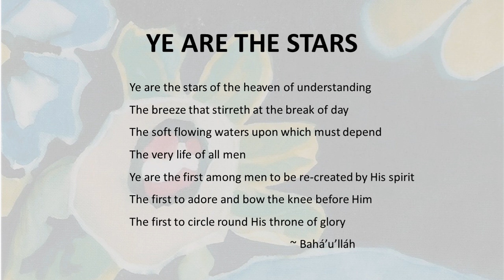Ye Are the Stars - Words of Bahá'u'lláh, music by Patti Murday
Words: Bahá'u'lláh
Vocals: Breda Nagle
             Karen Jensen
             Adrienne Stengel
Guitar: Karen Jensen
Art (on the cover of the original cassette tape) by Michele (Gregory) Cosby.